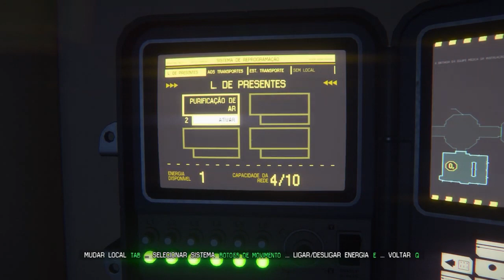GEMAPLYS SE UNIU AO SAIKO!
Gemaplys jogou, sem vergonha alguma, toda a sua dignidade como se fosse um copo descartável, tudo isso para manter a sua integridade, ainda assim, será que valeu a pena? Em contrapartida, devemos lembrar que Carteiro Cósmico, ao declamar a L-Word, manteve sua sinceridade e reconheceu seu deslize perante os expectadores. Acompanhe os detalhes no vídeo.

instagrola: @zenobio_original